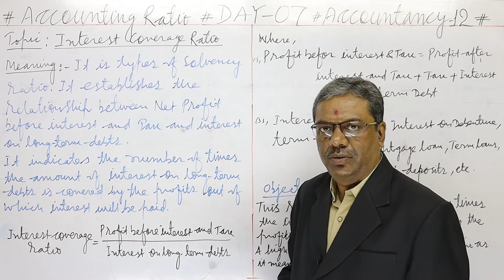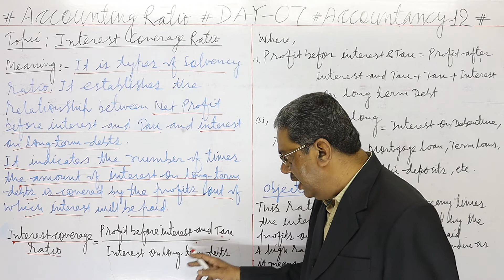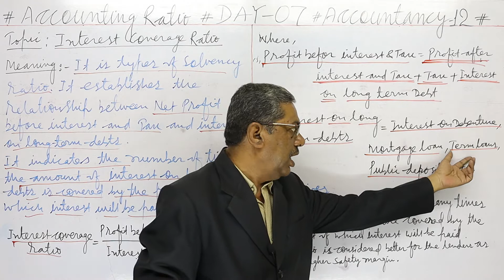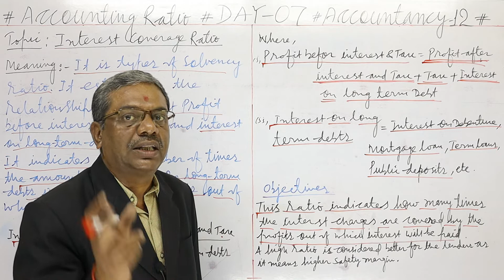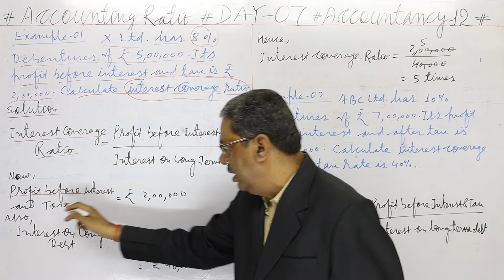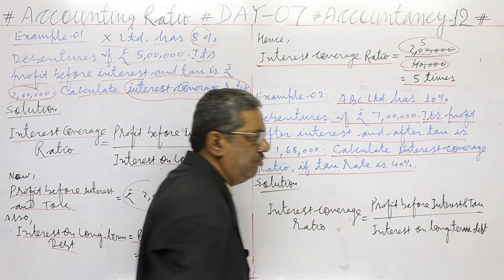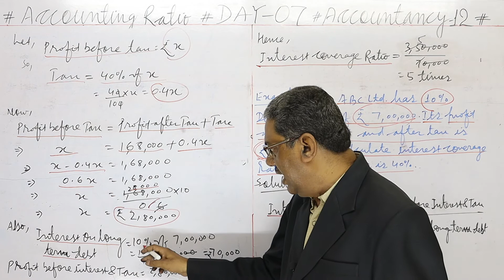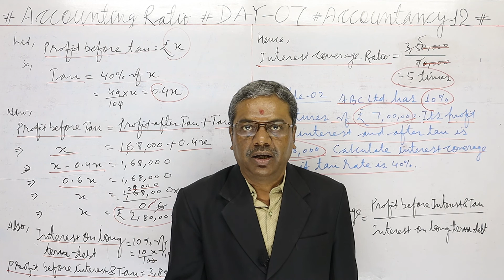INTEREST COVERAGE RATIO # TYPES OF SOLVENCY RATIO # ACCOUNTING RATIO ACCOUNTANCY - 12 DAY - 07